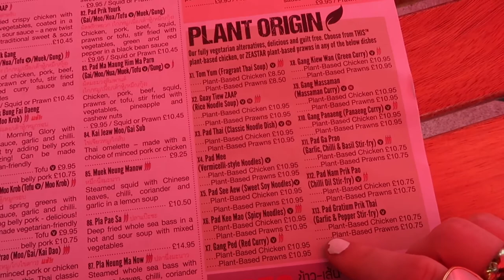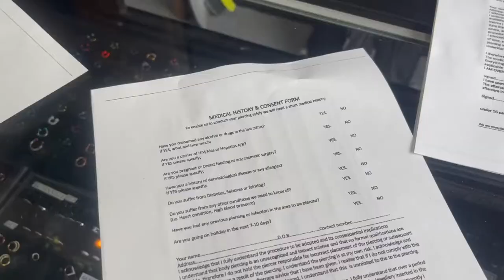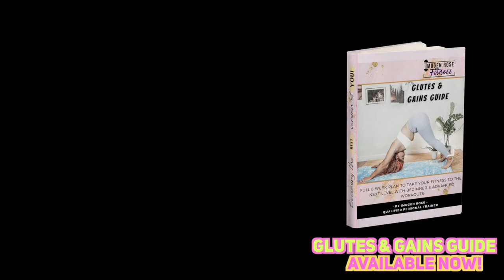DEEP CHATS :( & DAISY'S BACK ON THE VLOG | IMOGEN ROSE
DEEP CHATS & DAISY'S BACK ON THE VLOG | IMOGEN ROSE | IMOGEN ROSE
Daisy's back on the vlog! Come to Leeds with us!
From 7 min onwards I start talking about depression and su1c1dal thoughts so please skip to 12:30 mins if this might be too distressing for you. If you ever feel like you need someone to talk to please use these helpful 24/7 lines:
UK
 Samaritans - 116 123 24 hours a day (UK)
SANEline - 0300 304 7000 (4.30pm–10.30pm every day). (UK)
Papyrus HOPELINEUK. If you're under 35 and struggling with suicidal feelings, or concerned about a young person who might be struggling, you can call Papyrus HOPELINEUK on 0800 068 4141 (weekdays 10am-10pm, weekends 2pm-10pm and bank holidays 2pm–10pm)
US
Text LEV to 741741 from anywhere in the United States (US)

This is not sponsored content, anything sponsored or any content featuring gifted products will feature a *

PEACE OUT XOX

Imogen Rose